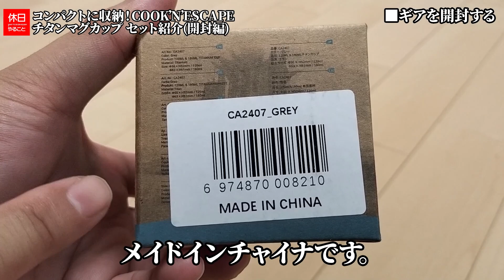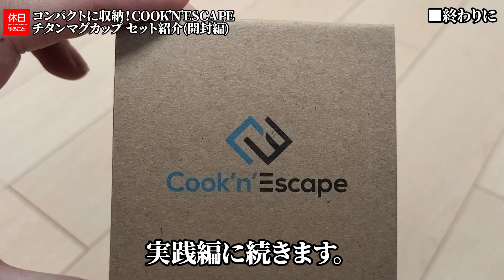1373-1【キャンプ】コンパクトに収納！COOK'N'ESCAPE 2023年モデル チタンマグカップ セット 120ml+180ml紹介(開封編)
COOK'N'ESCAPE 2023年モデル チタンマグカップ セット 120ml+180mlを紹介します。
黒いメッシュのケースにはいっています。重量は約100gです。
サイズは約61×63×63mmです。手のひらサイズでとても軽いです。

目次：
0:00:00 ■はじめに
0:00:22 ■ギアを開封する
0:01:50 ■120mlのカップを確認する
0:02:48 ■180mlのカップを確認する
0:03:45 ■カップをスタッキングする
0:04:58 ■終わりに

ギアの詳細はこちら：

[NEW]
COOK'N'ESCAPE 2023年モデル チタンマグカップ セット 120ml+180ml